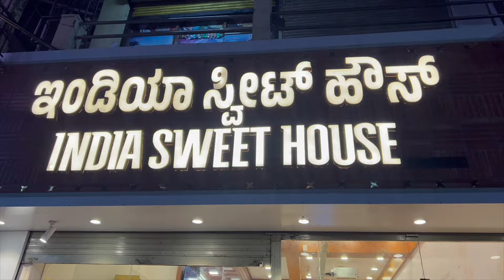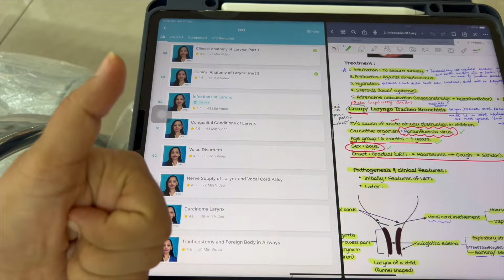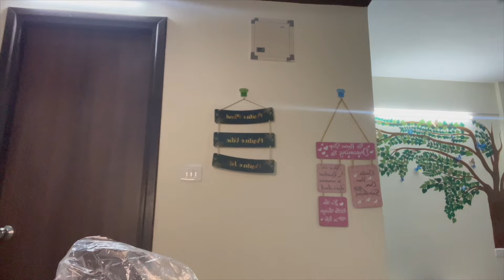🌟Hostel में Movie Night || Productive Weekend 🌟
Helloo dosto! Enjoy this beautiful day with me!!